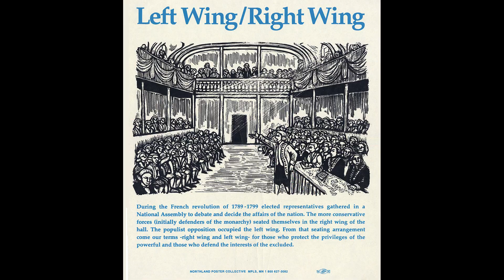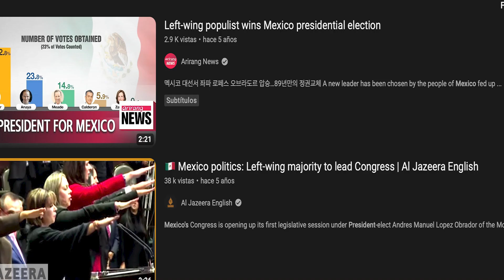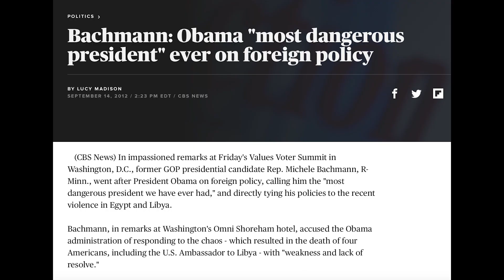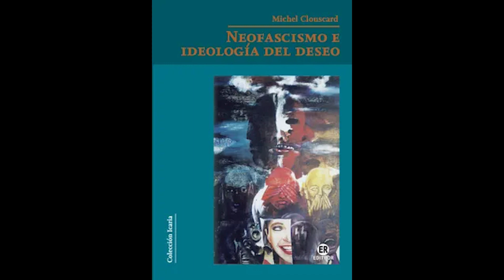¿Ha resurgido la Derecha?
Análisis cultural, político, histórico y económico del denominado fenómeno social: 'Resurgimiento de la Derecha'.

The Caretaker - Camaraderie at arms length